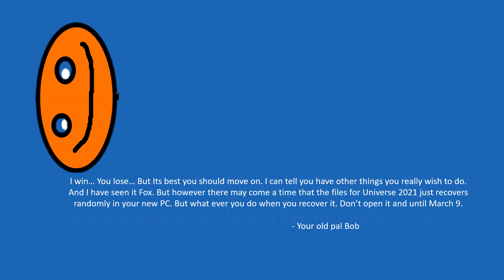its here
H̶̨̢̡̠͎̟̬̥̟͖̜̺͕̞̟̣̺̻̣͚͕̭͆̍̎͌͑̈́̽̆̎͗̄̉̇͊̐̈́̎̑̎̃͊̅̒́͗͗̓̊̀̓̓̃̅͘͝Ḛ̴̡̡̨̧̢̡̡̹̮̱̬͕̲̫̞̱̖̤̦̬͔̘̠̳̘̞͖̘͍̺̪̈́͛̿̋͑͗̔͊̓̂̾̕͝ͅ ̵̢̨̫͔̻̝̦̺͍̫̖̟̥̤̺̼̜̰̻͖̩̱̬̝̬̙̭̰̳̻͙̈̓̿͂̔̍͊̓́͊̂̈́̊̆̈̌̏͆̓̐̉̕͘̕͘͘͜͜͜ͅḬ̷̛̮̣̝̞̣͔̏͋͂̾̂̈́̈́̀͐̿̚̕̕͠͝Ş̸̧̧̛̖̱̩̳͖̺̥̮̦͙̙̺̥̞͛̔͑͒̏̇̚̚͜ ̶̡̢̢̢̛̖̩̩͙̗̠̪̬͈̼̝̘̣͔͓̺̭̖̪̩̤̳̩̩͓̘̻̯͓̹͓̖̈́̊̏̈̈́͊̚͘H̸̨̧̧̡̟͈̬̯̘̰̭͍̥͕̙̯̓Ę̶̖̱͙̟̼̹̳̪͎͖̗̟͇͎̠̉̓̐̄̆͑̋̉͗͜͝R̶̨̡̮̭̯̗̯̺̣̘̞͓̜̖̜̯̊̓̏͋̋̀̑̚͜͜͠͝E̵̡̡͇͔͈̥͍̩͔̲̥͚̯̤̼̰͍͈̜̹̳͔̳̰̬̭͔͚̞̜̫͇̩̗̔̂̀̋͆̾͑̌̈́̎̆̂͑̀͑̀̎̃͘̚ ̷̧̧̨̡̜͍͓̠̰̬̥̥̩̟͙͕̞̝̰͚̣͎̮̼̋̒̾͗͠T̴̨̡̡̡̡̻̖̗̰̱͕̲͕̜̻̫̯̪̙̼̣̠͕̳̥̬͙͎̳̼͇̻̜̗͖̙͓̰͚̠̾̍̿͒̈́͋̈́̈́̏͜͝ͅH̵̨̡̨̡̥͇̫̗͚̰̠̪͍̩̤̝̩̫̜̘̦̲̰̱̽͐͆̍̎̆̈́͋̈́̓̃̄̌̊́͒̂̎̑͒̐́͗̈́̀̂̈̎͘͘̕̕̕͠ͅE̸̡̡͕̣̺̭̤͚̦̳̾̈́̄͛̊̄͋́̏͋͛͑̒̋̇̏̈́̓̕̚̕͜͝͝ ̶̛̳͙̖̗̙̥̲͈̗̳̠̹͇͓̩̉̿̋́͂͒͗̀̃̀̄̂̊̉̈́͊̾̈͐͑̃̊͗̓́̕͘F̵̻̗̥̹̜͚͔̘̙̮̱̩̯̹̱͕͓̰͈̞̪́̉͝I̶̧̛̺̯͎̲̰̩͇̱̳͙̣̱̦͇͖̻̫͙̣̰̱̫̭̻͉̜͚͒̍͒̀̎̾͆̈́͗̒̈͑̽͋͘̚̕ͅL̸̢̧̡̢̧̬͖̖̞̻̺̳̗͍̲͎͙̳͚̝̗͈͚̱̻̖͌̍̽̅͛̂̊̓ͅͅÈ̷̡̨̨̨̛̛̱̯̲͈̯̱̹͙̼͍̥͓̟̯̙̜͚̥͖̰̱̭̞̘̩̝̼̺̳͖̲̜̤͇͂̊̈̊͐̊͛̌̐̏͛̒̔̍̀͌͆̑̀̈͑̉͊̕̚̚͜͝͝S̴̛̫͖̣͓̟͔͓͒͆̀͐̈́̐̇͝͝ͅ ̵̧̧̢̡͇̤̟̹̞̙̹̥͙̜̞̠͚̗̱̥͍͍̫͉͍͇̞͉͕̲̅̄̊̋̐͐̍͆̓̈́̀̌̍͋̏͊̇̎̃̃̅͐̿̄́̚͘̕̚̚͜͠͝͝͝ͅͅA̶̧̨͓̱̝͎͎͉̖͕̱̻̲̩̫̰̘͎̼͕̙͈͙̝͕̹͓̮̗̙͓̙͎̖̪̳̠̗̺͆̃͑͗͐͗́͛̌̈́̀͆͒̑̎͑̐̈́̀̈̿̔̈̀̑̕̚͝͝ͅR̷̡̧̧̜͕̭͍̞̫̖̞͙̪̳͇̮̗͎̠̹̖̳͇̗̱̗̮͍͙̘̤̲͇̦̥̜̗̯̻̱͔͌͋̾̂̄̅̎̂̋̂͊͐̏̃̂͆͂̉̒̚͘͠ͅĘ̵͖͙̯̼̳̝̰͓͇͉̙̺̺̞̹̰̟̟̻̗̠̻̱̟͔̜̫̥͕̦̜͓̪͓͉̜̱͕̼͓͎̾̓̽͂͑̉̇́̈́͆͋̑̃̐͒͗́̀͆̊̐̍͌̀̊̃͌̇͘̚͜͜͜͝ ̸̡̢̧̡̝̮̭̬͕͇͍̞̙̜̦̘̠̹̠̣̤̻̲̦̮̮͈̝̖̰̖̙͈̜̪̄̍̿̈́̃̎́̾͒̒̆̃͑́̔̅̋͛̚͜͠Ṣ̸̢̨̨̜͍̫̖͉̥̦̩͚̻̗̳̝̩̘̙̪̮̰̻͆͒̂̎̓͜T̷̡̨̞̫̻̰̯̻̺̹̻̲͍̹̩̣̞̝̗̯̖̠̠͈͚̻̲̹̤͈̻͊̓̏͌́͗͆̆͗̍͌̎͆͜͠ͅƠ̸̗̠̩̦̮̠̈́̑̈́̊͒͛̐̄̒͐̽̋͑̿̃͑͘͠L̴̥̞̺͍͈̙̯̗͓͇̭̞̮͚͇̼̣̭͇̼̫̍͗̿̿͑̋̓̇͗̌͐̊̑̈́̆̃͒̎́̂̅͛̓̅͐̕͝͝Ḙ̵̢̡̧͉̺̩̺̪̻͉̮͍͓̙̖̣̳̮̻̖̗̦͇̳͎͚̘͉͔̘̜̮̥̰̳̥̲͓͇̪͍̳̌̊̑̓̾̒̓̒̆̋͗̃͂̄̉̋͑̌̐̽̂͌̇̅̿̈́͘̕͘͜͝ͅŅ̶̨̜͎̼̯̣̠̮̼͚͍̙̘̞̜̥̤̪̰̬͎̻͓̞͈̑̓̅̏͊̂̈́́̒͑̀̇̒̇̽̒̀̿̀̎͘͘͠͝͠͠ ̷̡̢̛̩̟̯̹͎̠̺͓̣͚̼̫̺̲̞̺̫̻͉͓̆̾̉͗̿͐̿͑̽̊͂̽̃͑͆̾́͒͗̀̐͗̉̾̂́̚̚̕͠Ḩ̵̤̱̦̪̗͍͕͖͙͓̽͛͐E̷̡̡̛͚̤͍̭̮̘̠͎̮̘̟̜̟̦̜͖̹͚̟̞̖͕̳̱̱͔̩̠͓͓̘̙͚̥͚͔͙̝͚͓͂̈́̊̏̆̐͒̆̽̈́͂̔̔͗͑̈́̅̎̓͂̈̇̉̓̓̋̎́̽̃̅́̒̔́͒͐̀̎̅̚̕͜͜͝͝͝ͅͅL̶̡̢̧̳͍̲͔͖͇̞͕̫͙̼̮̗̱̼͍̳̰̳̥͓͚̠̙͕͚̲͊͗̑̈̾̅P̶̡̨̨̨̟̻̯̘̣̖͓͙͎̰̗̗̗̩̣̄͑́͋͒͋̋̽͋̃̂̓̈̓̈̿̃̄͗̈̋͑̑̍̆̇̔͘͜͜͜͠͠ͅ!̸̨̡̺̙̳͇͉͍̯͚̼̩͈̗͓̲̗͖̜͉͈̭͉̮̬̲̭̥̜̯͎̟͍͕͇͚͓̻̰̼̜̜̇̅̀̐̐̃̔͛͊̎͊͛̏̀͆̿̽̾̀͐͆̓͗̃̏̒̕̕͜͝ͅͅͅͅ